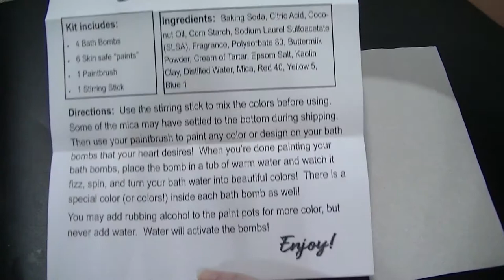Paint Your Own Bath Bomb! *No sound*